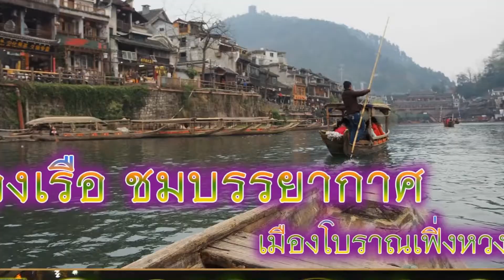ล่องเรือชมบรรยากาศ เมืองโบราณเฟิ่งหวง (Feng Huang) ทริป ฉางชา-เฟิ่งหวง-จางเจียเจี้ย 11-16 มีนาคม 59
ล่องเรือชมบรรยากาศ เมืองโบราณเฟิ่งหวง
(Feng Huang) ทริป ฉางชา-เฟิ่งหวง-จางเจียเจี้ย
1.ล่องเรือชมบรรยากาศของสองฝั่งแม่น้ำถั่วเจียง
ชมบ้านที่ยกพื้นสูง เรียงรายกันตามริมน้ำ เรียกว่า "เตี้ยวเจี่ยวโหล"
2.นั่งเรือลอดใต้ สะพานสายรุ้ง หรือสะพานหงเฉียว สะพานไม้โบราณที่มีหลังคาคลุม
เหมือนสะพานข้ามคลองในเวนิส เป็นสะพานประวัติศาสตร์
ที่มีความเป็นมาหลายร้อยปี
3.มองเห็นเจดีย์ว่านหมิง ( เจดีย์หมื่นชื่อ ) สูง 7 ชั้น  แต่ไกล
สร้างในสมัยราชวงศ์หมิง (ค.ศ.1368-ค.ศ.1644) มีอายุกว่า 400 ปี